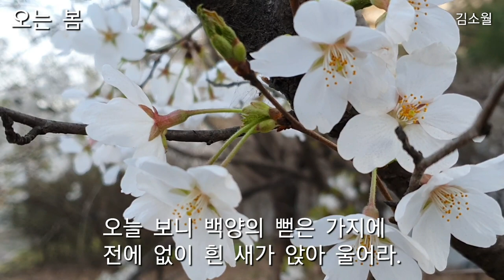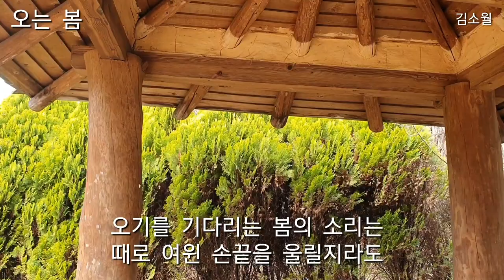@ 오는 봄- 김소월.🌷🌼 시가있는풍경 풍경속을걷다 걷다 풍경속에서 먼길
@김소월- 1902.9.7 평안북도 구성군에서 태어났다. 평안북도 곽산의 남산보통 학교졸업. 평안북도 정주에 있는 오산 고등보통학교에 입학했다가 경성 배재고등학교에 편입하여 졸업 했다. 이후 일본 도쿄 상과대학교에 입학 했다. 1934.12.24 (만 32세 나이로 평안북도 곽산에서 스스로 목숨을 끊었다.) 본명- 김정식
*봄 벚꽃 피는 계절에 철망산과 가는 길에서 찍은 영상입니다.